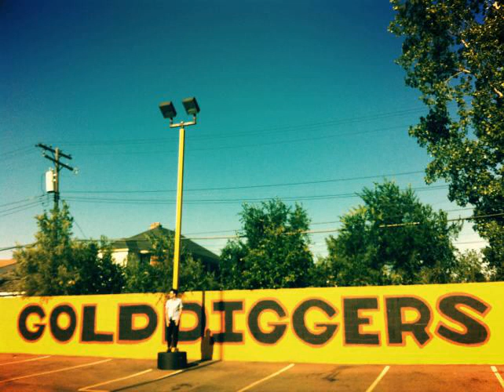His Clancyness - Buying Pine Scents (Xmas Polaroid song)